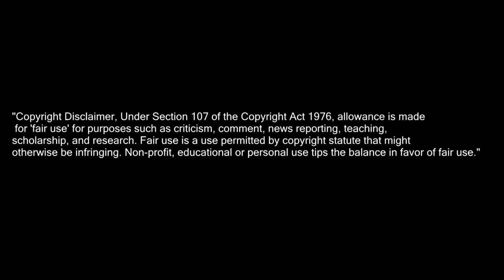Attack On Titan 3x6 REACTION! | EREN'S FATHER?!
The thumbnail kind of spoiled something. XD